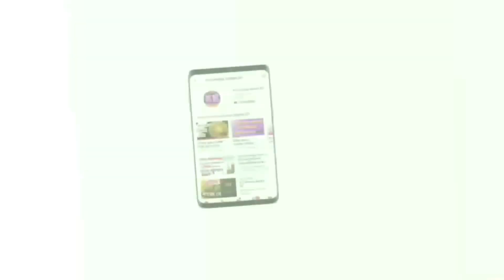২০২৩ সালে রসায়নে নোবেল পেলেন তিন বিজ্ঞানী | আলেক্সি ইয়াকিমভ, মুঙ্গি বাওয়েন্ডি ও লুই ব্রুস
রসায়নে নোবেল পেলেন তিন বিজ্ঞানী| এবছর রসায়নে নোবেল পেলেন তিন বিজ্ঞানী। তারা হলেন আলেক্সি ইয়াকিমভ (সাবেক সোভিয়েত ইউনিয়ন), মুঙ্গি বাওয়েন্ডি (ফ্রান্স) ও লুই ব্রুস (যুক্তরাষ্ট্র)। বুধবার (৪ অক্টোবর) বাংলাদেশ সময় বিকেল পৌনে ৪টায় স্টকহোমে রসায়নে নোবেল বিজয়ীদের নাম ঘোষণা করে রয়্যাল সুইডিশ অ্যাকাডেমি অব সায়েন্সেস।
CEO, Founder & Director
Arifur Rahman